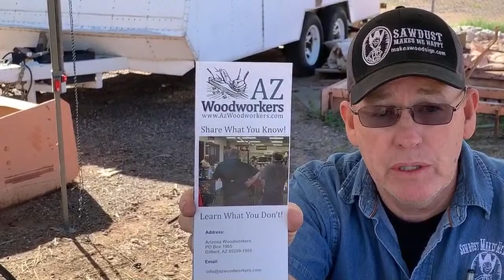Wine Glass Bar Sawmill 3/7/2020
Links to the SCOTD albums on our F/B page:
SCOTD 4